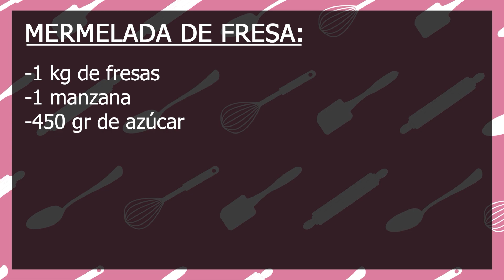Mermelada Casera de Fresa 🍓 - Con Ysabel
Hola todos, sean bienvenidos a un nuevo video en su canal con Ysabel.
Hoy les enseñaré a preparar una deliciosa mermelada casera de fresa.

INGREDIENTES:

-1 kg de fresas
-1 manzana
-450 gr de azúcar

Cualquier duda sobre la preparación, déjenla en la sección de comentarios.